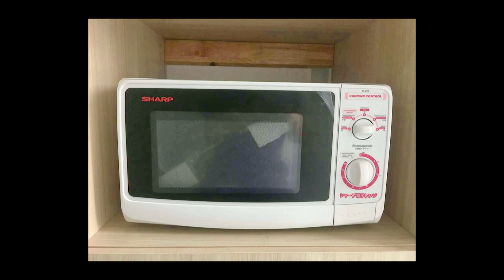รีเจ้นท์25 ติวานนท์ ติดรถไฟฟ้า เครื่องซักผ้าให้ด้วย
ค่าเช่า6,500ต่อเดือนสัญญา1ปี
เนื้อที่31ตารางเมตร   1 ห้องนอน 1 ห้องน้ำ ตึก F  เฟอร์นิเจอร์ครบตามรูป
สอบถามได้ที่ Line :@arproperty
Orc รีเจนทร์praneeu1

รับฝาก - หา   อสังหาฯทุกชนิด
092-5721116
Line:@arproperty
FB. /ThaiProp